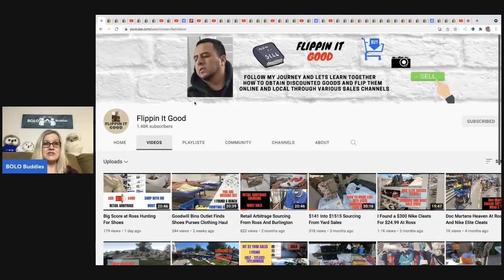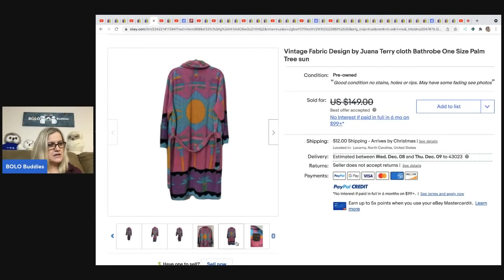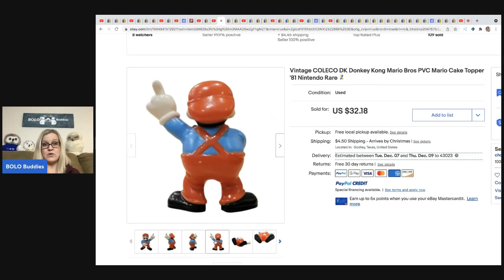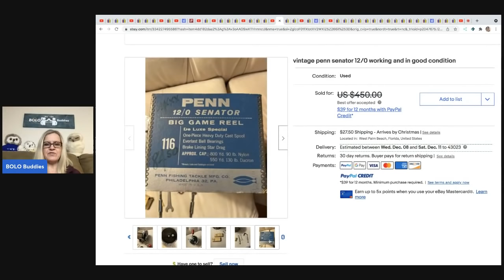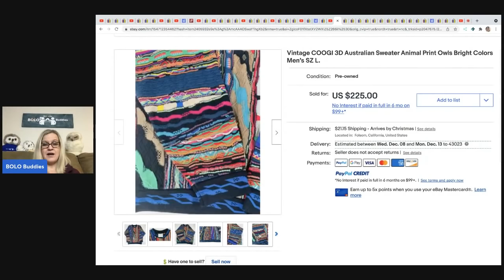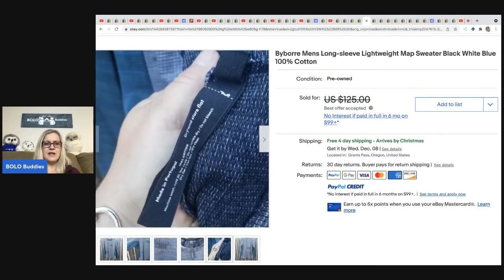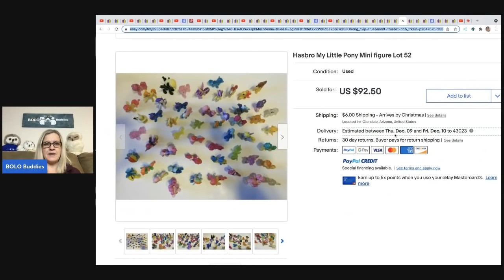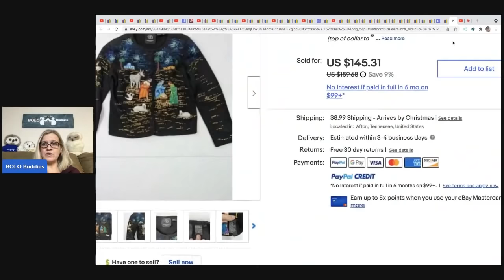Big Money Unexpected ebay BOLOs Featured Members Buy Low Sell High